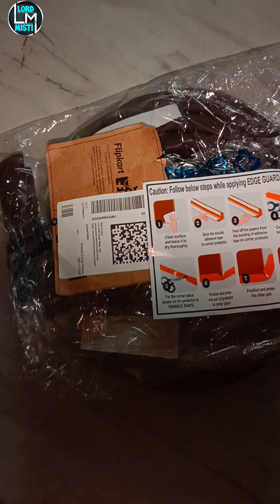Baby Safety Strip Furniture Edge Cushion Cover Unboxing and How to Use it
Watch the video for - Baby Safety Strip Furniture Edge Cushion Cover Unboxing and How to Use it|

Product Link to buy - SYGA Baby Safety Strip Furniture Edge Cushion Cover, Brown (2 Meter 6.5 Feet Tape) on 'Flipkart'